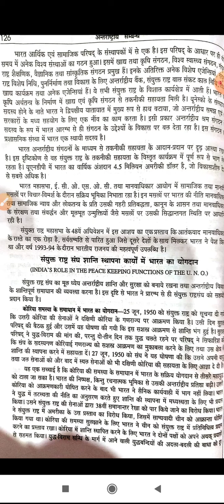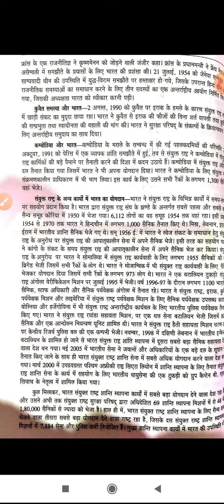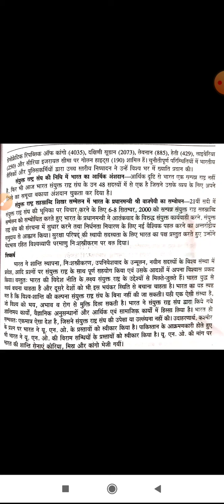INDIA AND THE U N O (PART - C)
Class:-B.A. PART-3
Paper & Paper Name:-2ND(INTERNATIONAL RELATIONS)
Topic :-INDIA AND THE U N O  (PART - C)